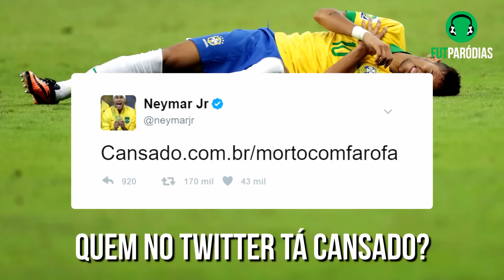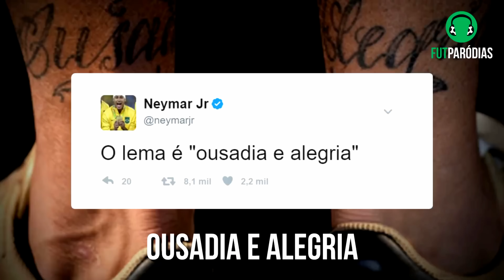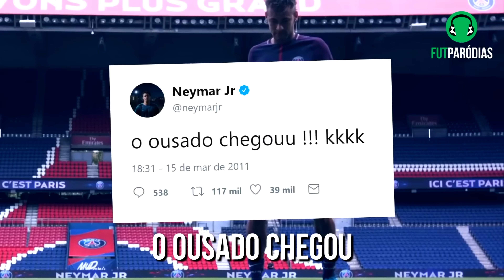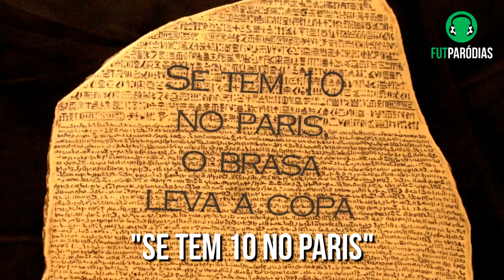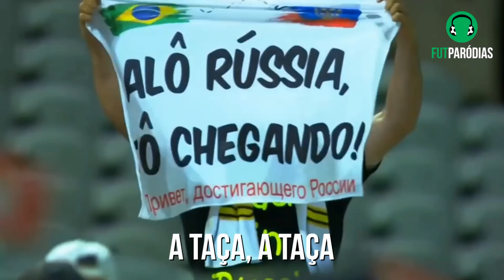TODAS AS PARÓDIAS DO NEYMAR (FutParódias)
Salve pessoal, sejam bem vindos a mais um vídeo do canal ! No vídeo de hoje eu reuni todas as paródias do FutParódias sobre o atual melhor jogador brasileiro para muita gente, Neymar da Silva Santos Júnior. Se ainda não estiver inscrito, se inscreva e venha fazer parte dessa família de boleiros e ativa as notificações para não perder nenhum vídeo novo e top aqui no canal blz ? E é isso , um abraço e até ao próximo vídeo , FLW.